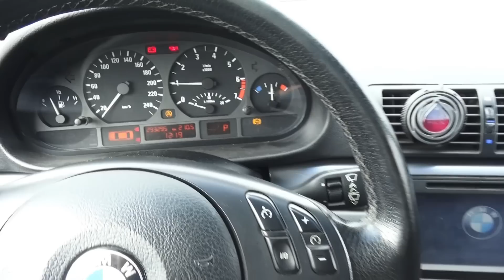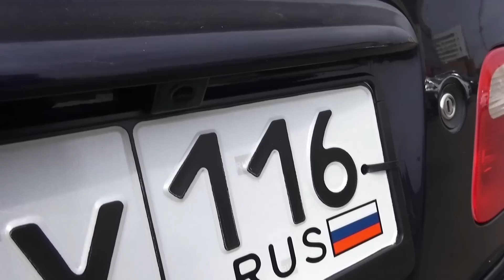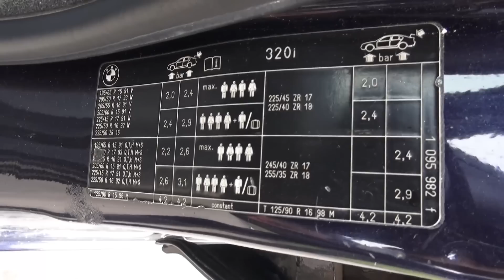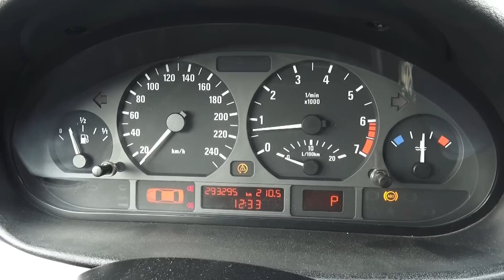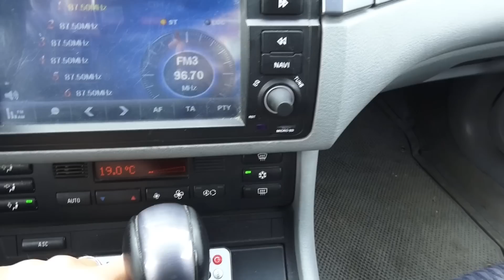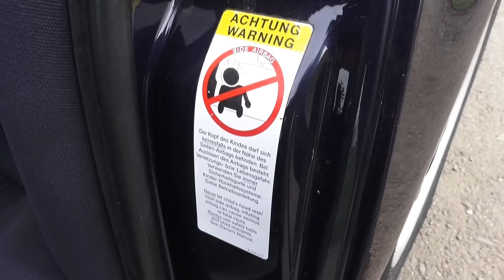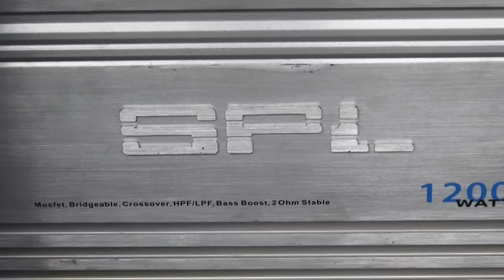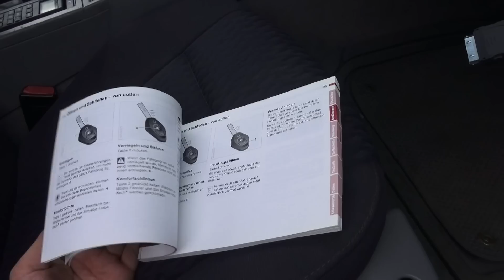2000 BMW 320 (Е46). Start Up, Engine, and In Depth Tour.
2000 BMW 320 (Е46). Start Up, Engine, and In Depth Tour.